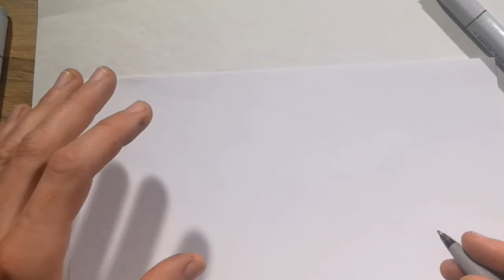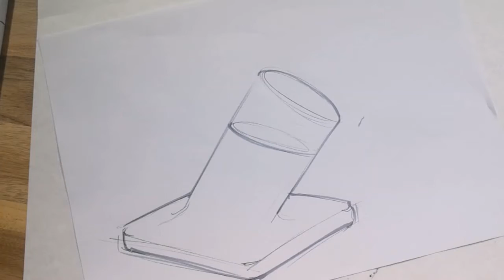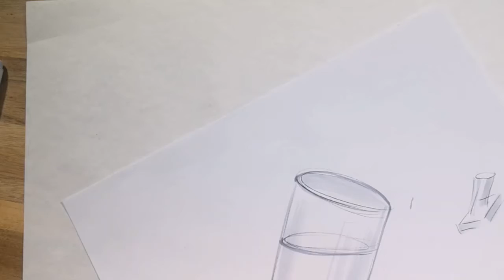Geometrische sculptuur 2